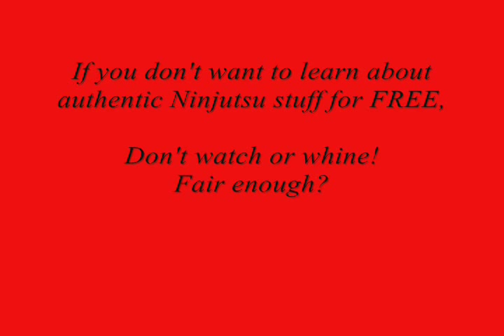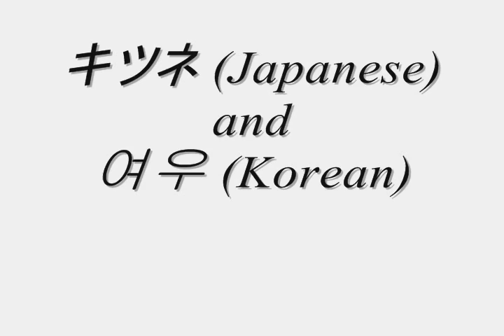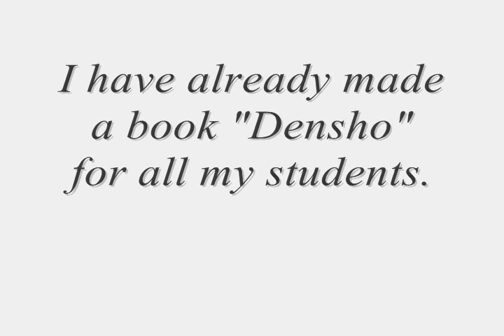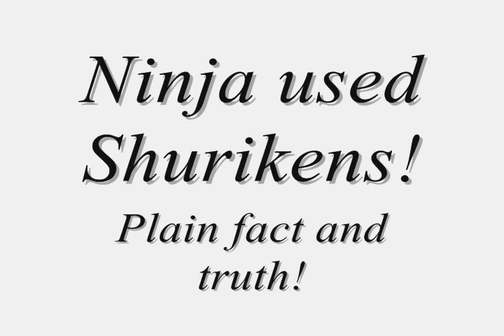Authentic Ninjutsu 忍者 間者 Ninja tools (Shurikenjutsu 手裏剣術 )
Koden Ryu is been around for a long long time. I understand it must SUCK for you who purposely blind yourself because you hate Koreans and to also find the oldest shurikenjutsu method was from KOREA (culture thief?) again. But that's just the truth popping out it's head again.
Is it a surprise they have KUNAI gata? You tell me who the authentic Shuriken practitioners are. I'll ask them to show me the authentic throws along with it's history and I shall also share what was taught to me along it's real history. Lets compare and educate one another.  Fair enough?